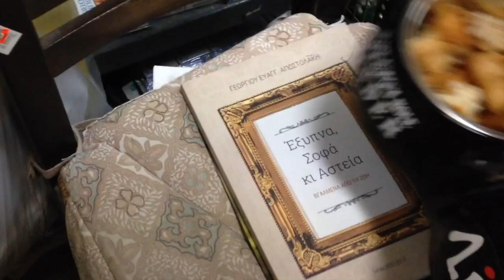Every One Could Be Black Hole Finder for 5 minutes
LIsa Lajka BLACK HOLE FINDER